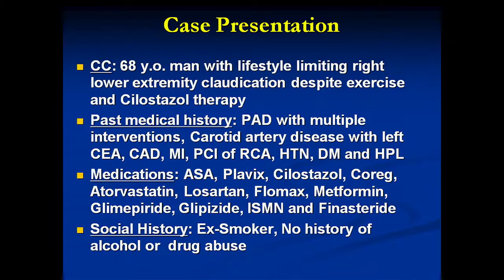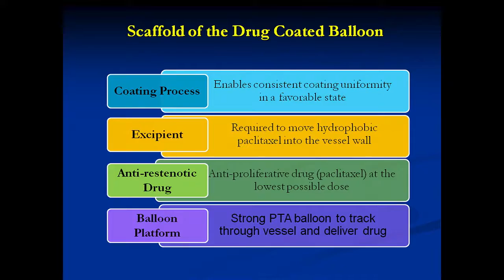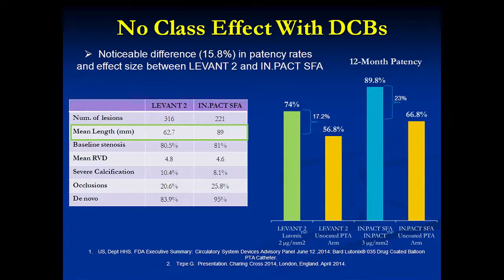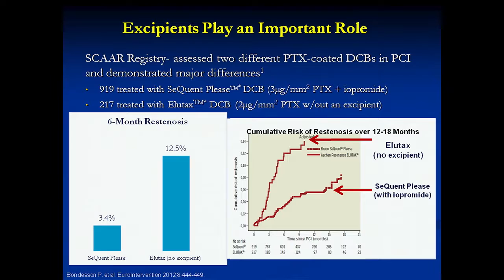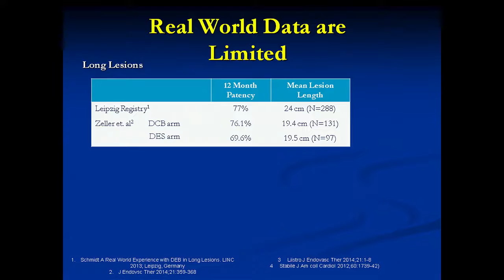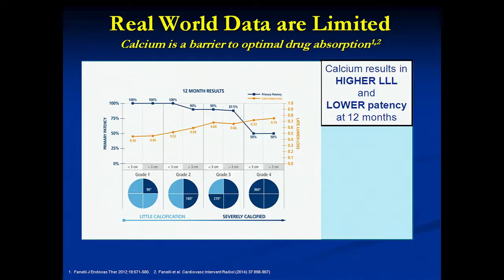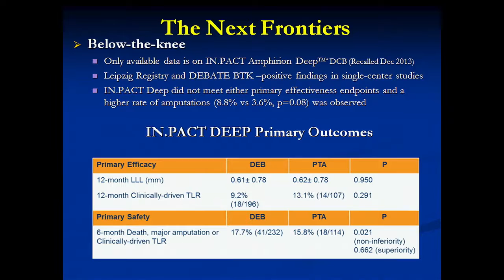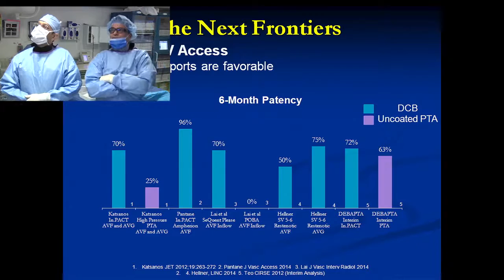Right SFA CTO Intervention, Consideration of Drug Coated Balloon November 26, 2014 Live Case Video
CC: 68 y.o. man with lifestyle limiting right lower extremity claudication despite exercise and Cilostazol therapy
Past medical history: PAD with multiple interventions, Carotid artery disease with left CEA, CAD, MI, PCI of RCA, HTN, DM and HPL
Medications: Aspirin, Plavix, Cilostazol, Lipitor, Metoprolol, Enalapril, Norvasc, Glipizide, Levothyroxine, Meformin
Medications: ASA, Plavix, Cilostazol, Coreg, Atorvastatin, Losartan, Flomax, Metformin, Glimepiride, Glipizide, ISMN and Finasteride
Social History: Ex-Smoker, No history of alcohol or drug abuse